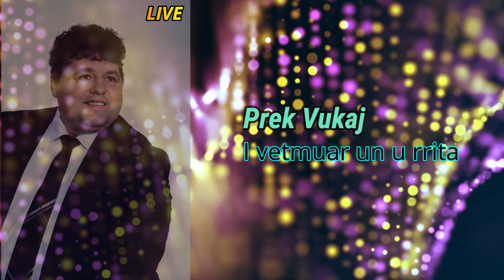Prek Vukaj - I vetmuar un u rrita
Prek Vukaj - I vetmuar un u rrita (Live)